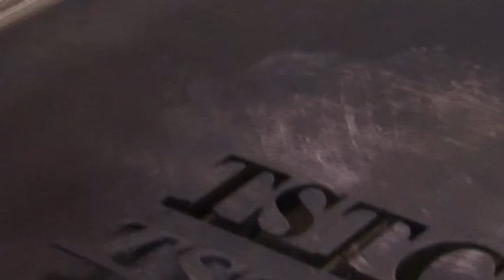TSTC Welding Technology - CNC Plasma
Texas State Technical College Harlingen - Welding Technology.